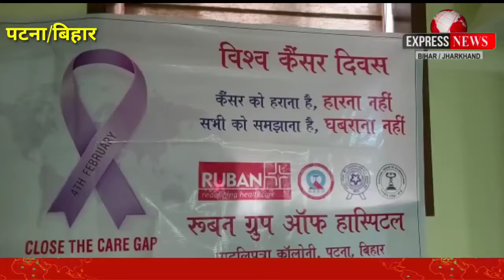वर्ल्ड कैंसर डे पे राजधानी में विभिन्न जगह मनाया गया जागरूकता कार्यक्रम